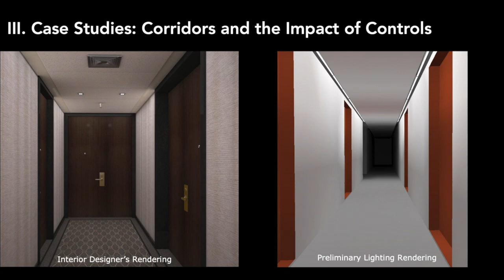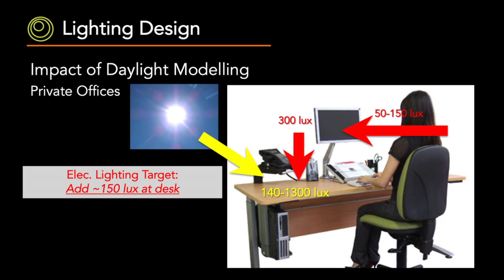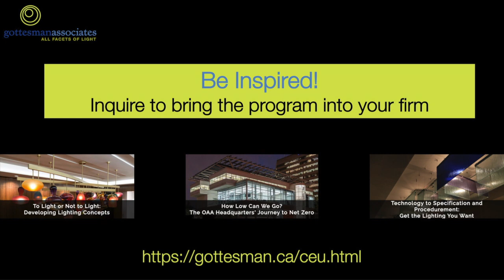Designing with Light Education Series for Architects presented by Gottesman Associates (CEUs)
Lighting Education for Architects

In the highly competitive world of architecture, every element of added value counts. Lighting is a critical tool in the Architect's arsenal that, when used correctly, can distinguish their work.

This lighting education program for architects provides CEUs to Canadian architects.

Be inspired! Inquire to bring the program into your firm!